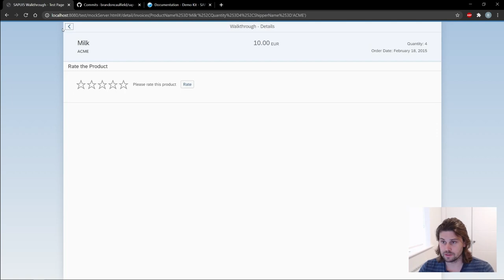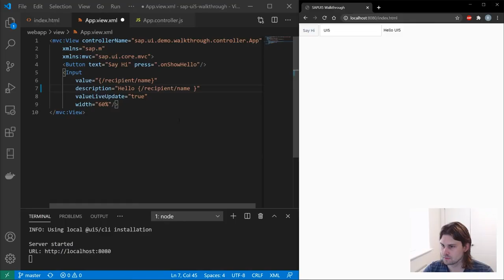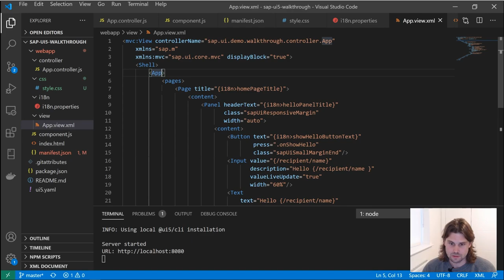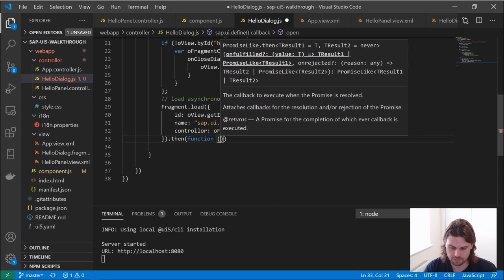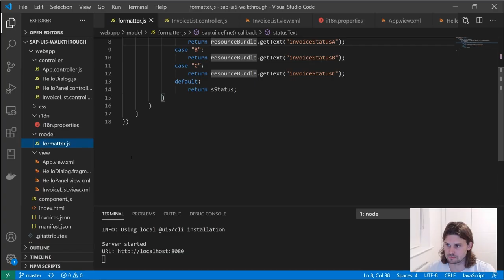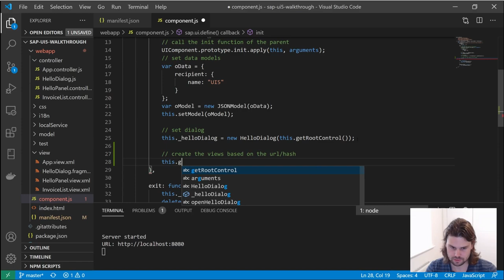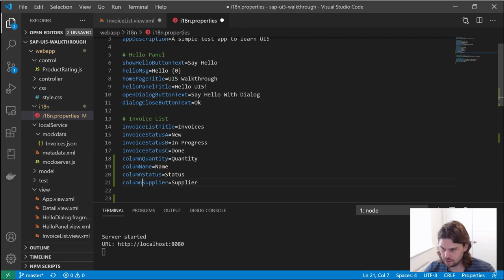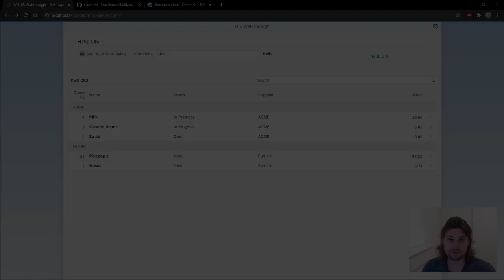Learn SAP UI5 | Fiori | Full Course for Beginners [Tutorial]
In this full UI5 video course you'll learn everything you need to know to get started with UI5 | Fiori.

The course goes throguh all 38 steps in the SAP UI5 Walkthrough

You can use the walkthrough as a reference for each step or my GitHub repo from the video itself which details each step by a commit.

⭐ Steps ⭐
⌨️ (0:00) Intro
⌨️ (4:26) Prerequisites
⌨️ (11:00) STEP 1: Hello World!
⌨️ (12:48) Step 2: Bootstrap
⌨️ (19:37) Step 3: Controls
⌨️ (23:59) Step 4: XML Views
⌨️ (30:46) Step 5: Controllers
⌨️ (39:37) Step 6: Modules
⌨️ (41:08) Step 7: JSON Model
⌨️ (49:22)  Step 8: Translatable Texts
⌨️ (1:00:08) Step 9: Component Configuration
⌨️ (1:13:06) Step 10: Descriptor for Applications
⌨️ (1:26:50) Step 11: Pages and Panels
⌨️ (1:32:30) Step 12: Shell Control as Container
⌨️ (1:34:23) Step 13: Margins and Paddings
⌨️ (1:38:51) Step 14: Custom CSS and Theme Colors
⌨️ (1:47:01) Step 15: Nested Views
⌨️ (1:54:41) Step 16: Dialogs and Fragments
⌨️ (2:08:27) Step 17: Fragment Callbacks
⌨️ (2:15:34) Step 18: Icons
⌨️ (2:18:44) Step 19: Reuse Dialogs
⌨️ (2:39:36) Step 20: Aggregation Binding
⌨️ (2:51:00) Step 21: Data Types
⌨️ (3:01:27) Step 22: Expression Binding
⌨️ (3:05:32) Step 23: Custom Formatters
⌨️ (3:17:31) Step 24: Filtering
⌨️ (3:27:06) Step 25: Sorting and Grouping
⌨️ (3:29:16) Step 26: Remote OData Service
⌨️ (3:33:18) Step 27: Mock Server Configuration
⌨️ (3:46:58) Step 28: Unit Test with QUnit
⌨️ (3:52:05) Step 29: Integration Test with OPA
⌨️ (3:57:42) Step 30: Debugging Tools
⌨️ (4:01:53) Step 31: Routing and Navigation
⌨️ (4:23:26) Step 32: Routing with Parameters
⌨️ (4:35:46) Step 33: Routing Back and History
⌨️ (4:40:38) Step 34: Custom Controls
⌨️ (4:47:26) Step 35: Responsiveness
⌨️ (5:08:14) Step 36: Device Adaptation
⌨️ (5:24:32) Step 37: Content Density
⌨️ (5:32:22) Step 38: Accessibility
⌨️ (5:44:49) Outro